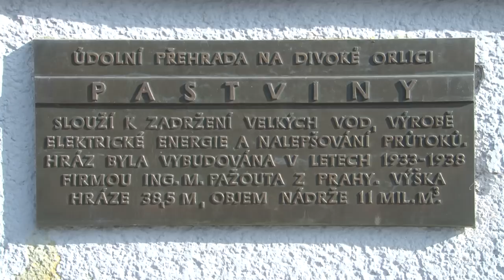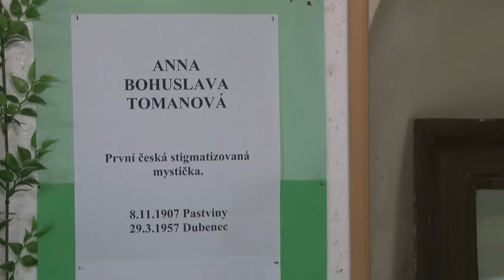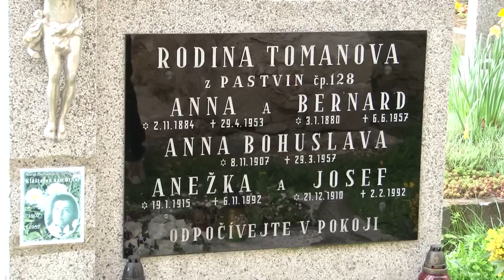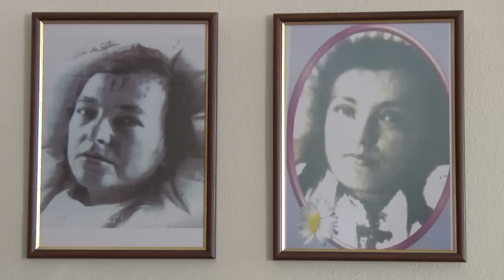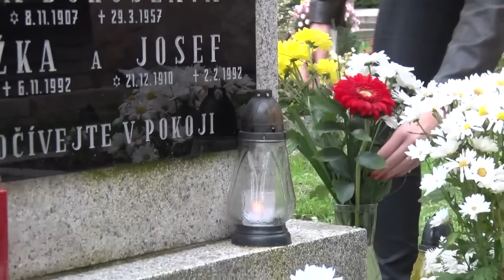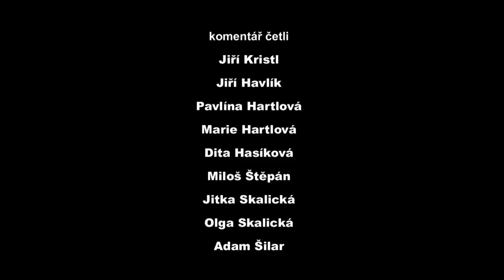Chudobka Bílého Krále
Dokument o životě Anny Bohuslavy Tomanové, první stigmatizované ženě na území Československa - rodačce z obce Pastviny. Produkce ORFILM, režie Jaroslav Šilar, 2014. Formát videa HD 720p.